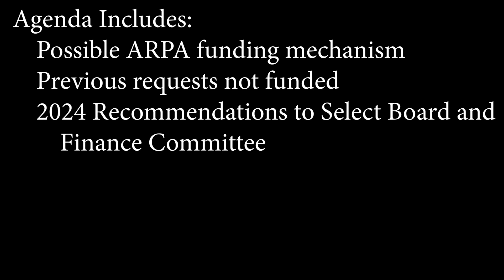CIPC - March 16, 2023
Meeting of the Rutland, MA Capital Improvement Planning Committee on March 16, 2023.  Agenda Includes: Possible ARPA funding mechanism; Previous requests not funded; 2024 Recommendations to Select Board and Finance Committee